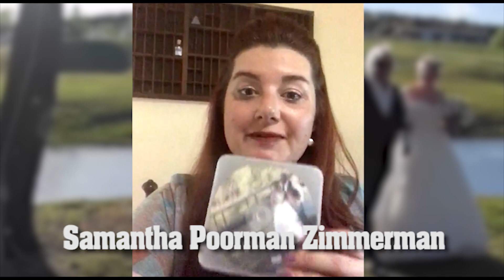Samantha Poorman Zimmerman for Gerry Olert Video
Samantha's testimonial for Gerry Olert Videos